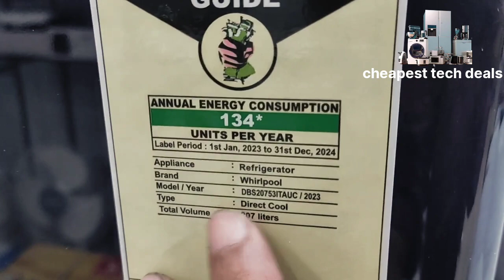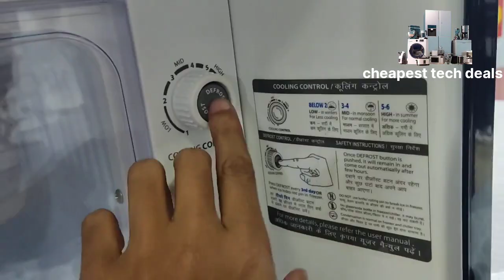WHIRLPOOL 207L Refrigerator 5 🌟 Rating के साथ 😍